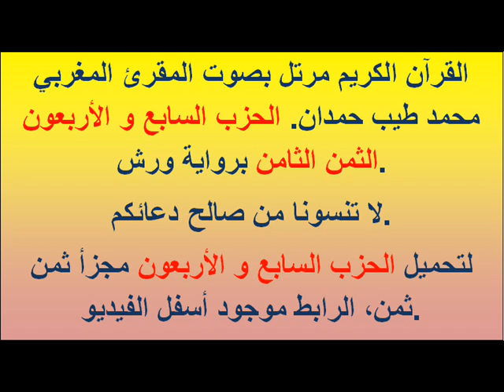القرآن الكريم مرتل بصوت المقرئ المغربي محمد طيب حمدان. الحزب السابع و الأربعون الثمن الثامن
القرآن الكريم مرتل بصوت المقرئ المغربي محمد طيب حمدان. الحزب السابع و الأربعون الثمن الثامن برواية ورش.